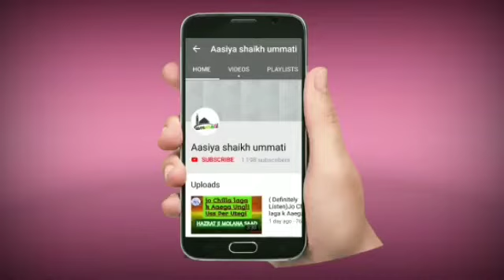Walidain Ko Na Pehchan Haywaniyat Hai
HAZRAT JI MOULANA SAAD SAHAB ❤️🌹💯

 jazakALLAH Khaira